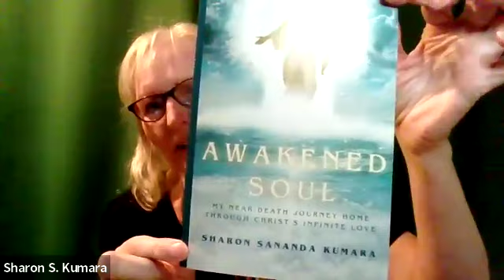6/24/24 Book Launch Party - "Regression Healing II: Joe & Marilyn"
Thank you for attending last night's Book Launch party, and to the many who sent well wishes!

So appreciate my Advance Reader Team, as well as LeiLani at Custom Cover Pro for the perfect book cover and Shanda Trofe at Transcendent Publishing for helping launch my 3rd book.

"Regression Healing II: Joe & Marilyn" is available for an introductory special price of 99 cents on Kindle through June 26th:

Reviews are greatly appreciated - enjoy